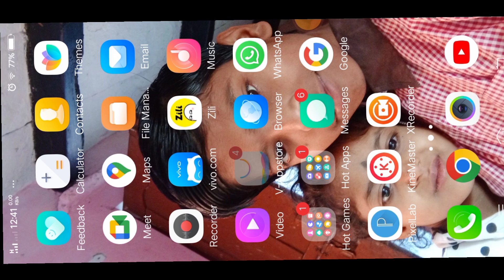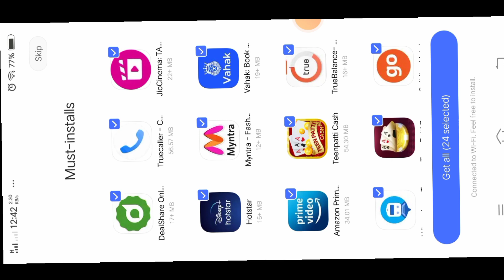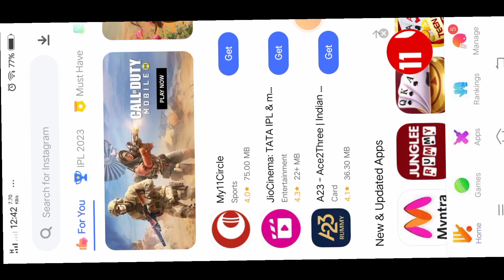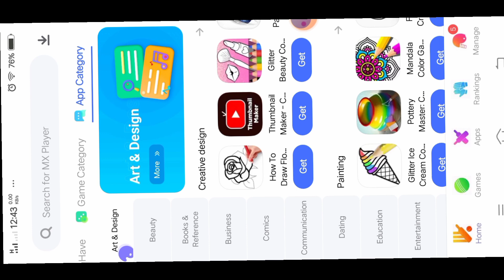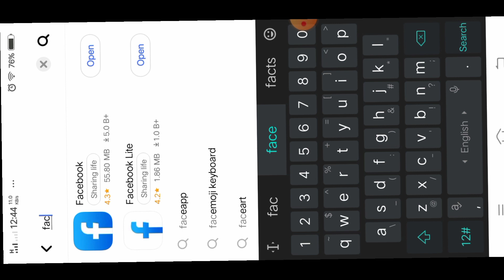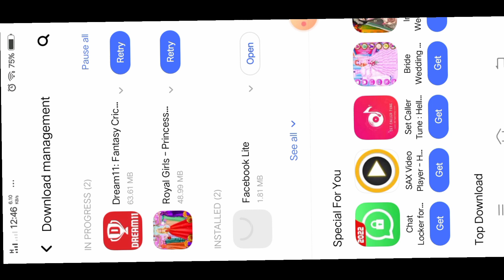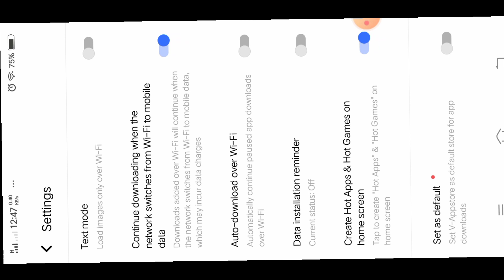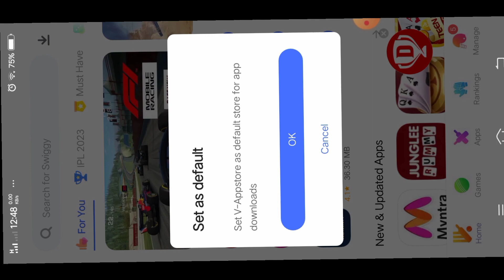V Appstore Ka Upyog Kaise Kre|Vivo App Store | विवो ऐप स्टोर| विवो ऐप स्टोर क्या है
YOUR QUERIES-
1-Kamlesh Shristi
2-Kamlesh Kushwaha
3-कमलेश सृष्टि
4- कमलेश कुशवाहा
5-V Appstore ka upyog kaise kre
6-V Appstore kha hota hai
7-V Appstore delete
8-V Appstore update
9-V Appstore kya hai
10-V Appstore ko delete kaise kre
11-V Appstore Vivo download
12-V Appstore download
13- Vapp स्टोर का उपयोग कैसे करें
14-Vapp स्टोर की सेटिंग कैसे करें
15-Vapp स्टोर से ऐप इंस्टॉल कैसे करें
16-Vapp स्टोर क्या है
17-Vapp स्टोर विवो डाउनलोड
18-Vapp स्टोर को  अपडेट कैसे करें
19- Vapp स्टोर क्या होता है
20-Vapp स्टोर से एप रैंकिंग कैसे देखें
My other vidio